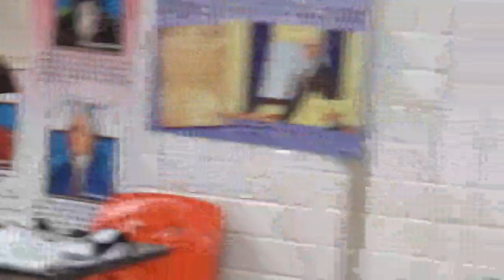Getting Ready for Basketball game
Basketball tournament 2018